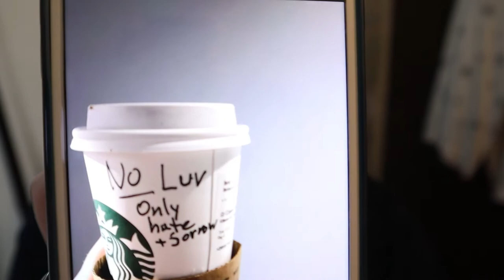What Did I Do Today? | January 26, 2020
I sometimes question what I do in a day. Today was one of those days.

Equipment:
Camera: Canon EOS M50
Mic: Rode Wireless Go
Tripod: Manfrotto MTPIXI-B PIXI Mini Tripod
Editing Software: Filmora